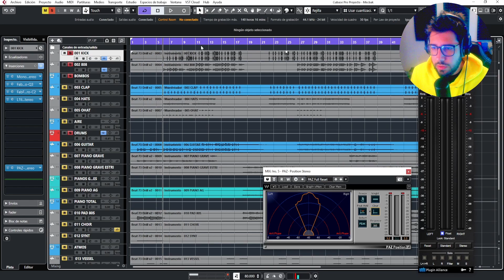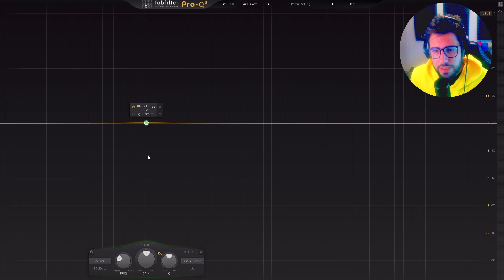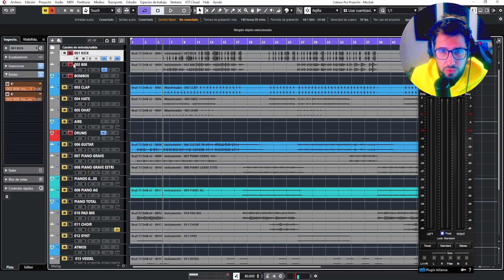ECUALIZACIÓN DINAMICA SIDE CHAIN 🥁🎸(SOLUCIÓN al problema del BOMBO y el BAJO) CURSO de MEZCLA #9📀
En este video del CURSO de MEZCLA te voy a explicar como hacer ecualización sidechain. Esta técnica la utilizo para hacer que el bombo y el bajo mejoren su relación, para hacer espacio a las voces en la instrumental o incluso para evitar enmascaramiento de unos sonidos con otros. 👇

VE DIRECTAMENTE A LO QUE TE INTERESA:👇

00:00 - Intro
00:30 - ENVÍOS de SEÑALES
00:57 - ANALIZANDO las FRECUENCIAS CONFLICTIVAS
01:53 - Si el BOMBO y el BAJO se siguen llevando MAL